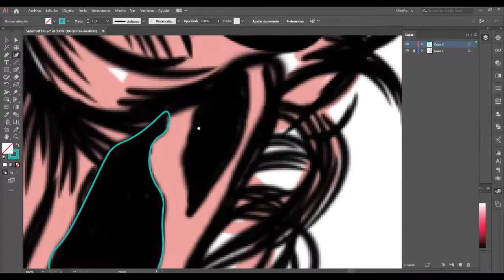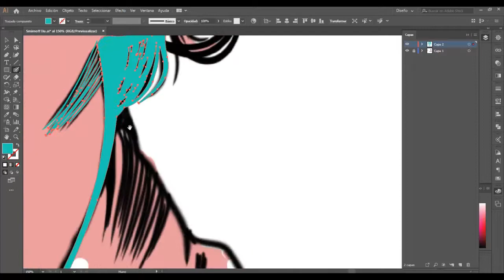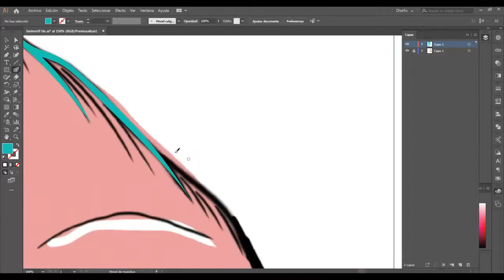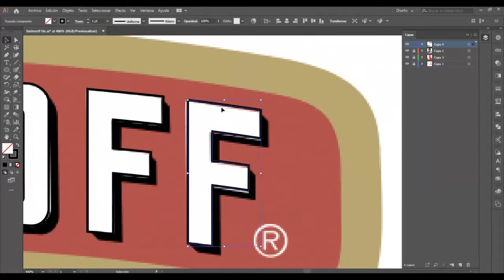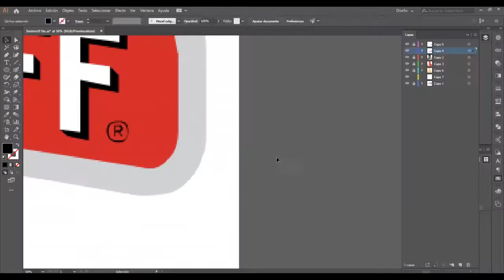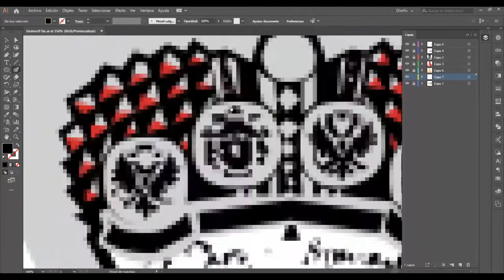[Speed Art] Alexei - Smirnoff - Stranger Things | Adobe Illustrator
I upload my designs in Redbubble, Teepublic and LaTostadora and can buy them in any product that comes to mind: t-shirts, notebooks, stickers, bags, mugs, etc. Here I will leave all the links in case you are interested;)